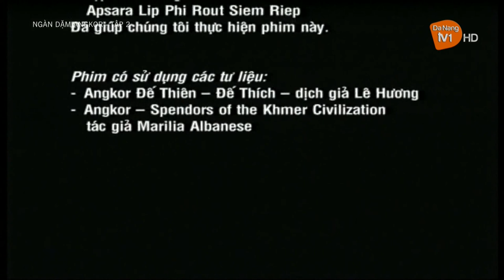Đài PTTH Đà Nẵng | DaNangTV1 ident 2018 ~ nay - GTCT Ngày mai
Trong video có kèm theo hình hiệu Đông Tây Promotion (dùng trong những năm 2000)